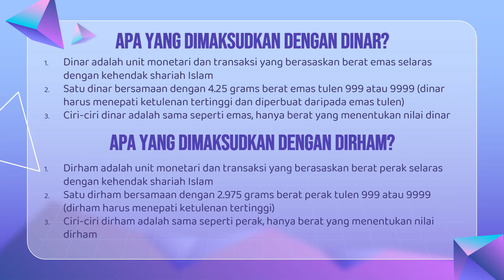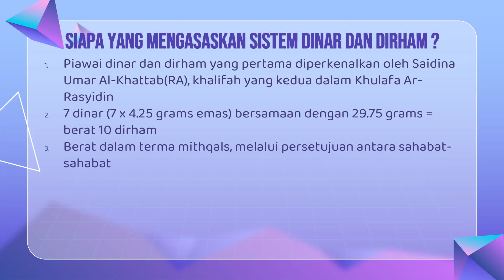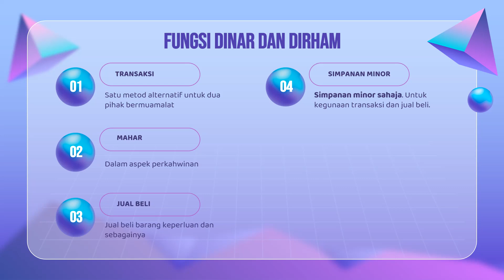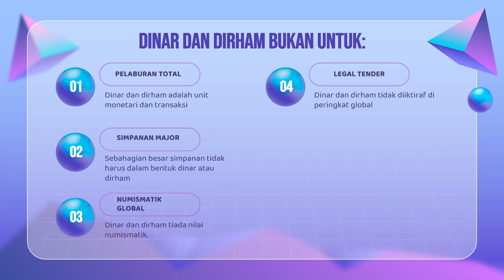SBE Special Session: Mengenali Dinar dan Dirham (Malay)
This video is recorded in Malay with intended audience for those who speak the Malay language.

Di dalam video ini,  SBE Malaysia mengupas tentang topik dinar dan dirham; apa itu dinar dan dirham, dan memahami dinar serta dirham.